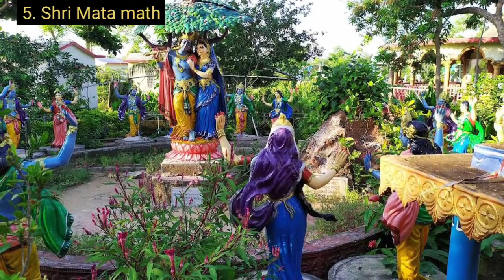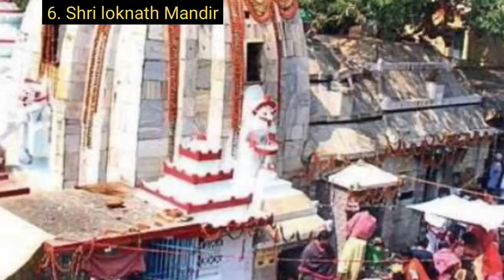Jagannath Mandir Ke Aas paas ke paryatan sthal | Puri me kaha ghumne |Char dham Jagannath Puri yatra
most visited place in Jagannath Puri
jagannathpuri Mein ghumne layak Khubsurat 10 tourist place

1. Shari Jagannath Mandir
2. Narendra sarovar
3. puri beach
4. shari bimalamba Mandir
5. mata math
6. shari loknath Mandir
7. badi Hanuman Mandir
8.shri gudisa Mandir
9. Tota gopinath Mandir
10. konark Surya Mandir